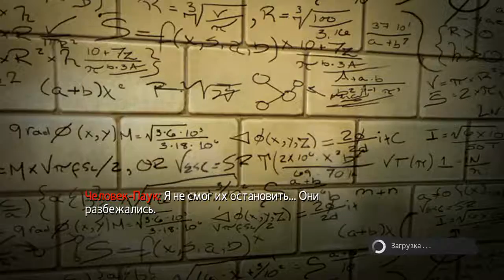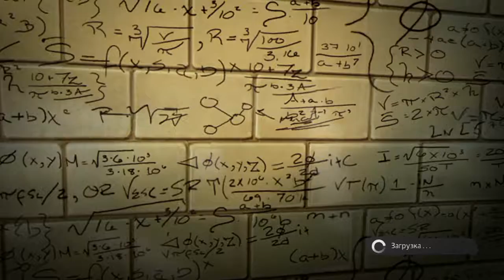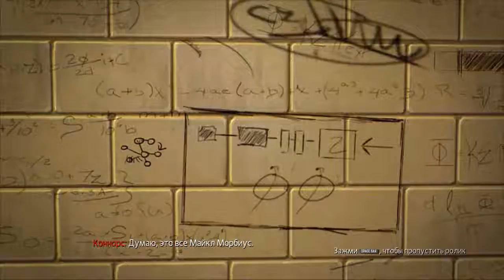Новый человек паук с Крео Тиффом #2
Слепое прохождение игры, обзоры и многое другое вы сможете увидеть на моем канале